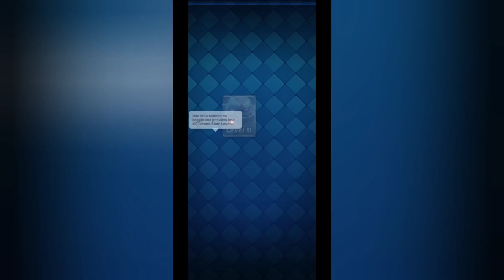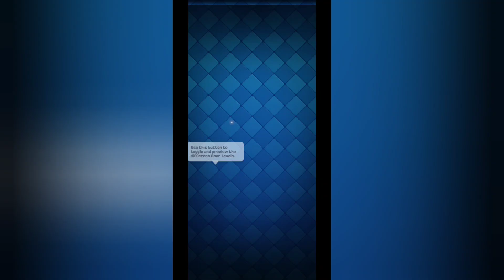Returning to Clash Royale after 5 years! The nostalgia is real!